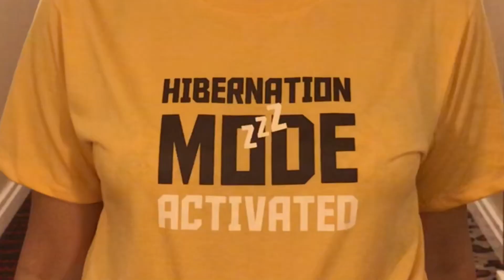Vintage T Shirt + Try-on